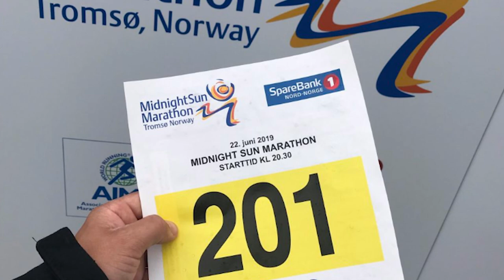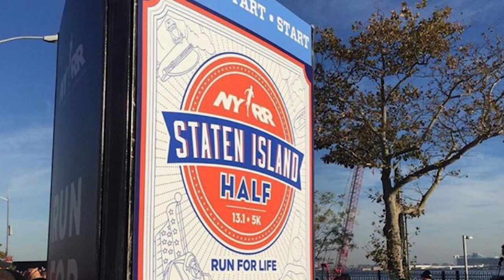ЖИТТЯ В ПАЛАТЦІ | Інтерв'ю з ультрамарафонцем | Микола Таран про витрати, курйози та проблеми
Бігун Микола Таран, двічі єдиний представник від України на змаганнях Oslo Triple 73 км (Норвегія), франківський ультрамарафонецьь, подолав близько 50-ти українських, американських та європейських марафонів, міжнародний пейсмейкер, спартанрейсер, трейлранер, тріатлоніст.